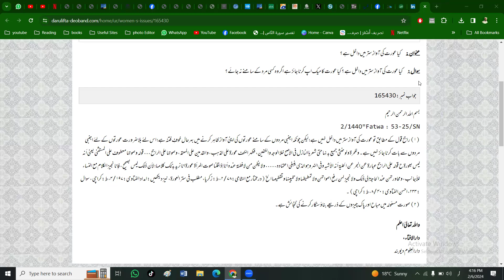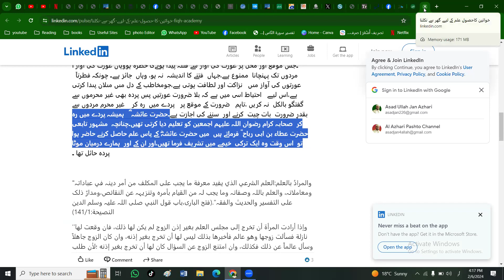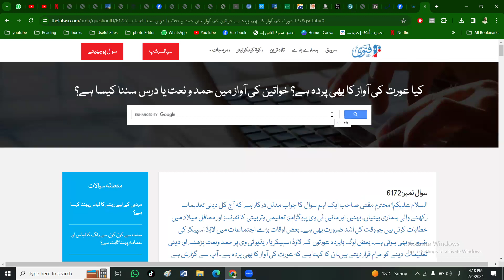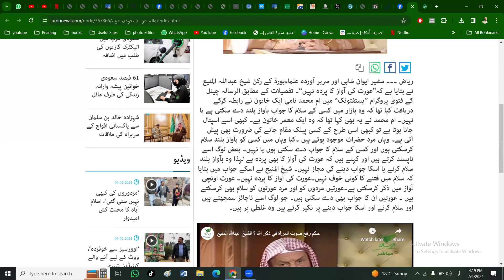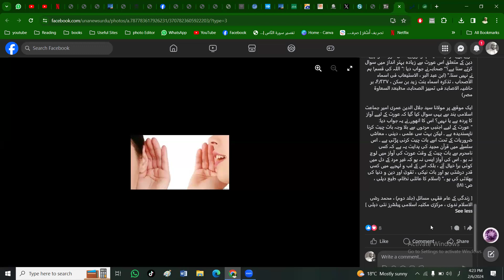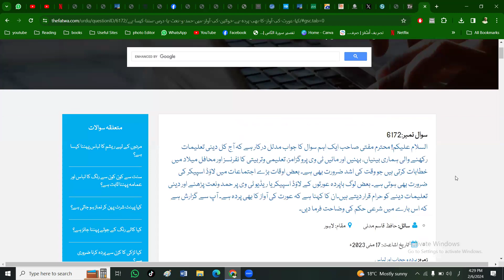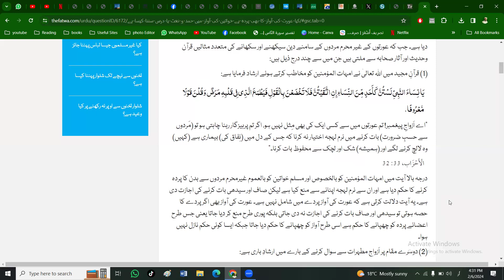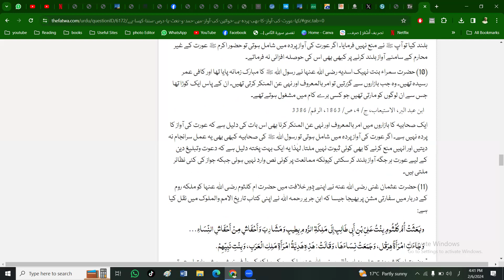عورت کی آواز کا پردہ نہیں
علوم قرآن کا علم ہمیں نہ صرف قرآن سے جڑے جملہ علوم سکھاتا ہے بلکہ ہمیں قرآن مجید کی محبت بھی عطا کرتا ہے ، یہ ایک ابتدائی کورس ترتیب دیا گیا ہے جس میں آسان موضوعات سے مشکل کی طرف جائیں گے ۔ اللہ تعالیٰ ہمیں اپنے مقصد میں کامیاب کرے اور ہمیں انوار و تجلیات قرآن سے منور فرمائے ۔ آمین ۔
اسد اللہ جان الازہری
پشاور پاکستان